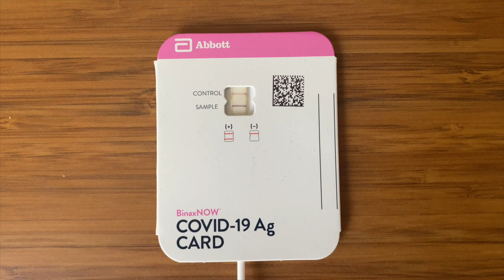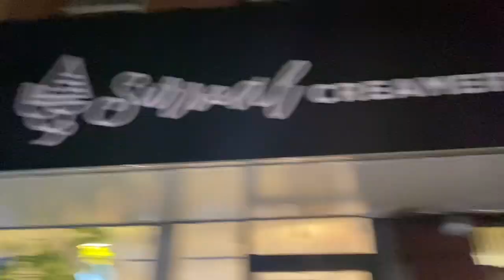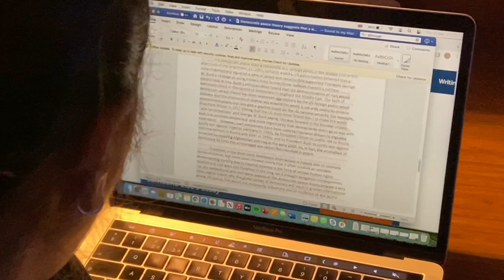SURPRISING GIRLS WITH FREE MERCH